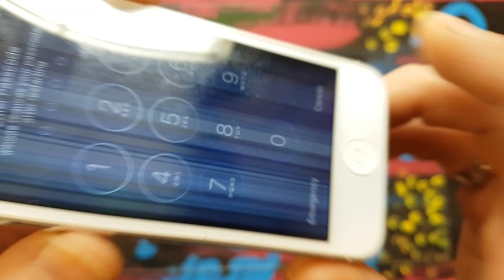iPhone 5g lcd, home button replacement Part 1 of 2